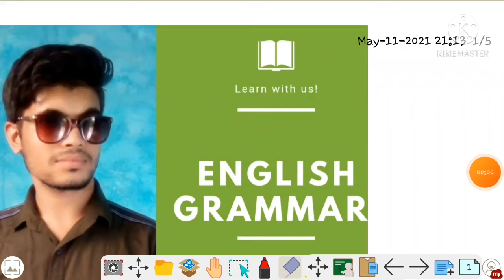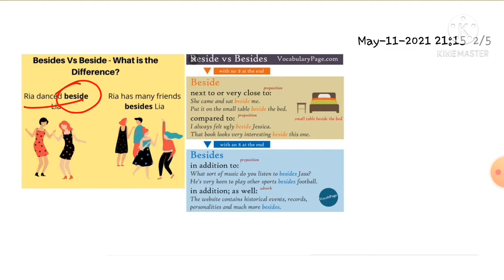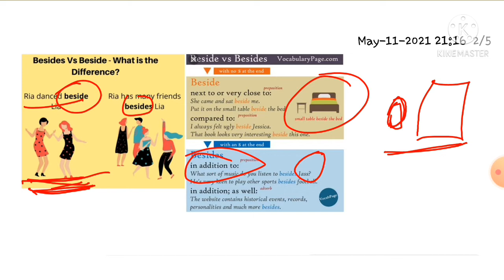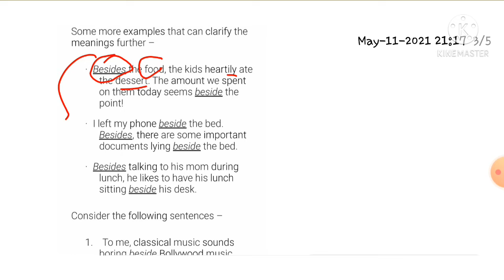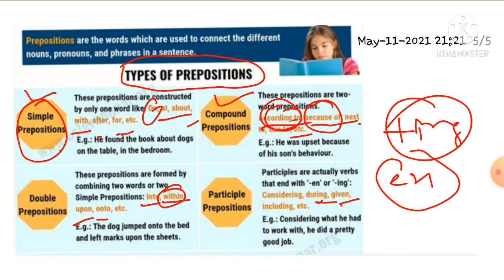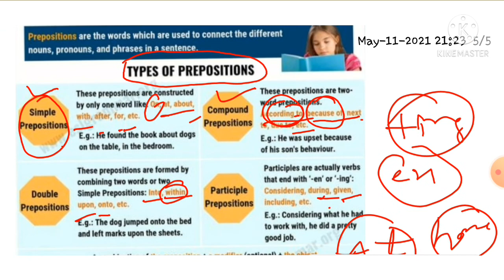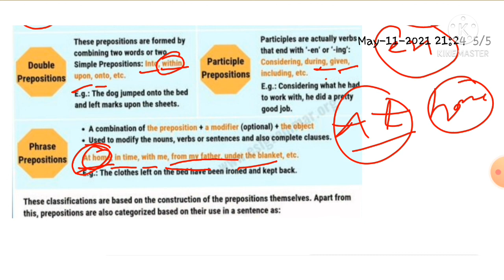Prepositions| JKSSB |Extension educator, Junior store keeper, Sup Inspector |pk Sharma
prepositions  part 1 prepositions kya hain what is prepositions prepositions in hindi urdu
# Grammar
# Geography
jkssb
ssc
competitive exams

pk Sharma

pk Sharma

pk Sharma

pk Sharma